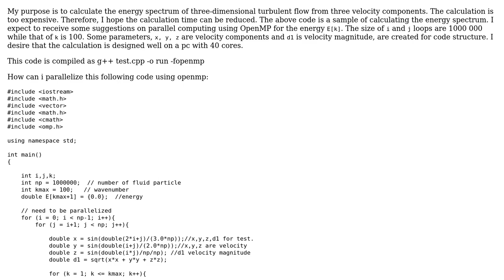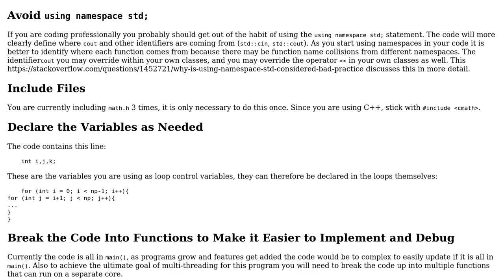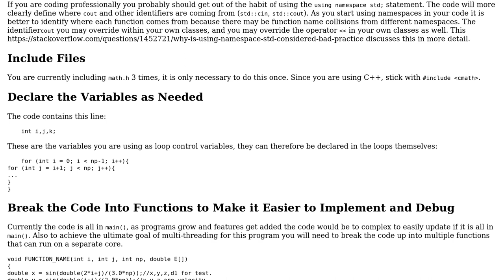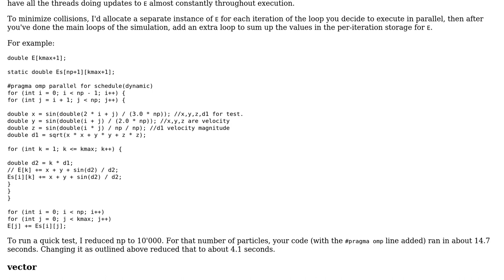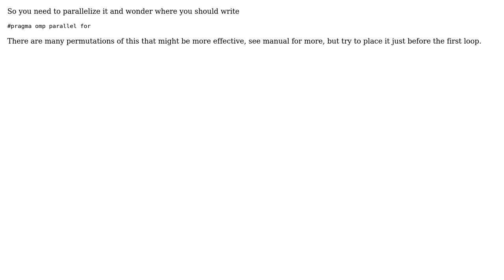Calculation of Energy Spectrum using C++ (3 Solutions!!)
Calculation of Energy Spectrum using C++

With thanks & praise to God, and with thanks to the many people who have made this project possible! | Content (except music & images) licensed under CC BY-SA | Music | Images & others | With thanks to user Surt user pacmaninbw user Luc Nguyen user Jerry Coffin user cliesens and the Stack Exchange Network Trademarks are property of their respective owners. You are responsible for your own actions.